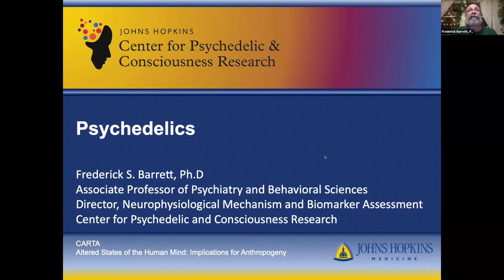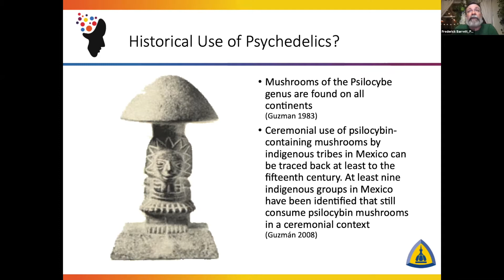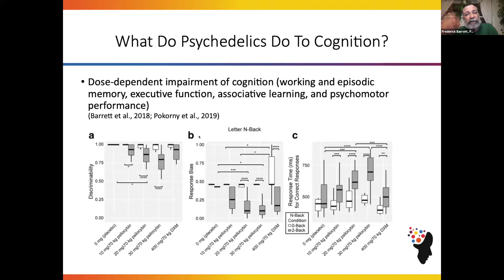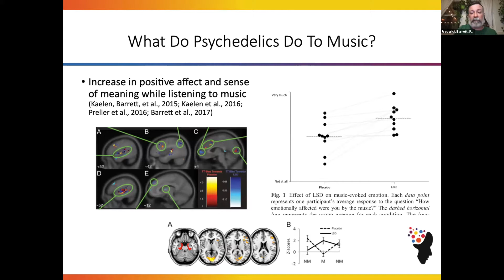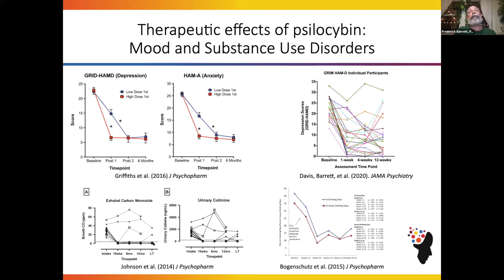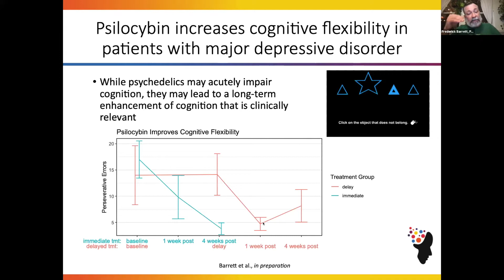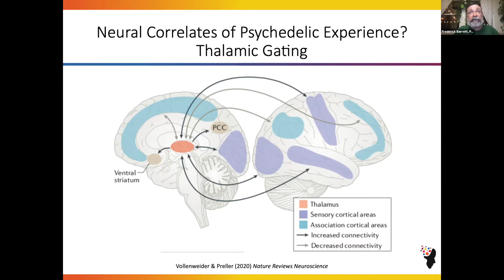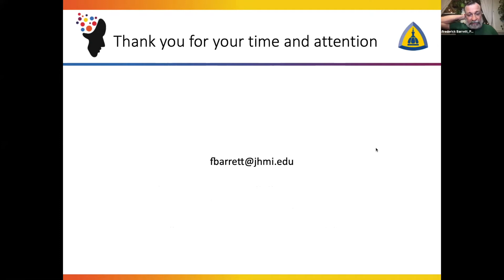Dr Fred Barrett: Psychedelic Science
Dr Fred Barrett talk for Consciousness Hacking, April 29th, 2021.

We were thrilled to have Dr. Fred Barrett join us to share his latest research on psychedelics and consciousness at Johns Hopkins.

About Dr. Barrett:
Frederick Barrett is a cognitive neuroscientist with training in behavioral pharmacology. Dr. Barrett has been conducting psychedelic research at Johns Hopkins University since 2013, and his research in heathy participants and in patients with mood and substance use disorders focuses on the psychological and neurological mechanisms underlying the enduring therapeutic and other effects of psychedelic drugs.